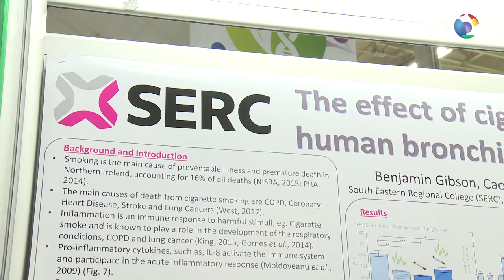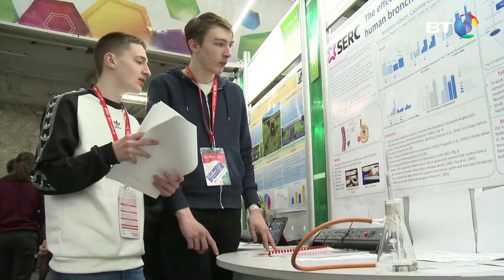Project 4603 - The Effect of Cigarette Smoke Extract on the Bronchial Epithelial Cells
Jamel and Benjamin from South Eastern Regional College in Lisburn Co. Antrim studied whether cigarette smoke extract will cause an increase in the inflammatory marker IL-8, caused by increased glucose within human bronchial epithelial cells.